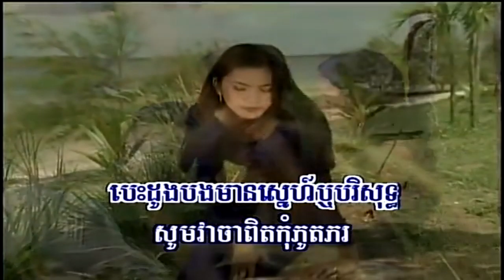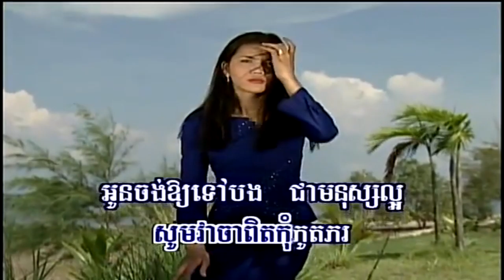NPV (ផលិតកម្មព្រះវិហារ) 1-19 អូនចាំចម្លើយ (Oun jam jomlery) - Meng Keo Pichenda (ម៉េង កែវពេជ្ជតា)